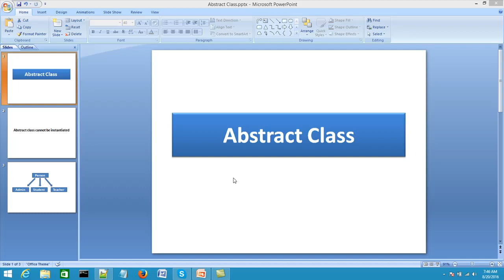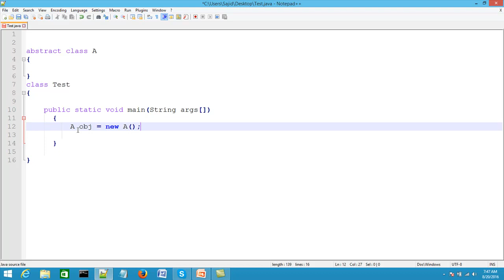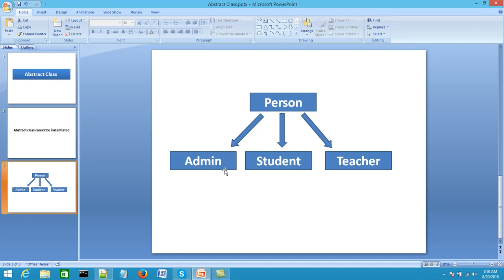Topic 72 Abstract Class